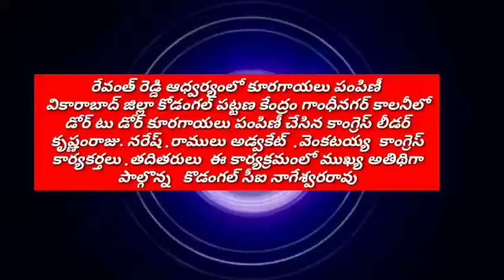రేవంత్ రెడ్డి ఆధ్వర్యంలో కూరగాయలు పంపిణీ వికారాబాద్ జిల్లా కోడంగల్ పట్టణ కేంద్రం గాంధీనగర్ కాలనీలో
రేవంత్ రెడ్డి ఆధ్వర్యంలో కూరగాయలు పంపిణీ
వికారాబాద్ జిల్లా కోడంగల్ పట్టణ కేంద్రం గాంధీనగర్ కాలనీలో డోర్ టు డోర్ కూరగాయలు పంపిణీ